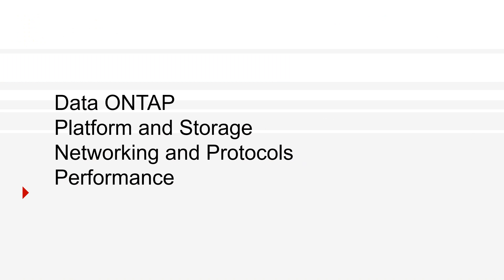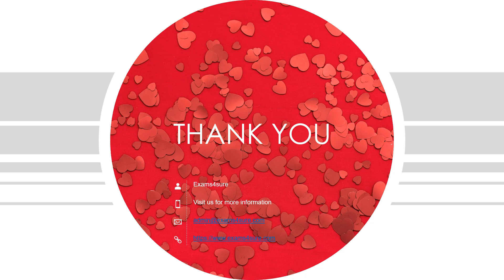NS0-591 Dumps Questions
The simple and exam-oriented Certified Support Engineer - ONTAP Specialist study material of Exams4sure Guide won me over. It was so amazing to explore the apparently difficult and technical knowledge in such an easy manner. I particularly liked the fact that NS0-591 exam guide was to the point and helped me a great deal in passing my exam. Well done Exams4sure! Keep it up!